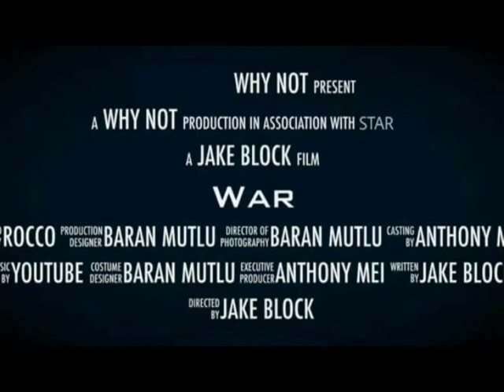why not trailer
2017 Protect Me with 3 Competition